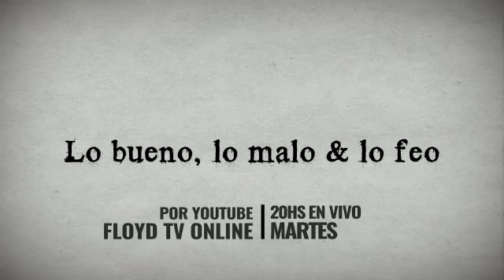Lo bueno, lo malo y lo feo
Martes a las 20:00 hs por Floyd Tv
Mano a Mano con el Senador Marcelo Romano.